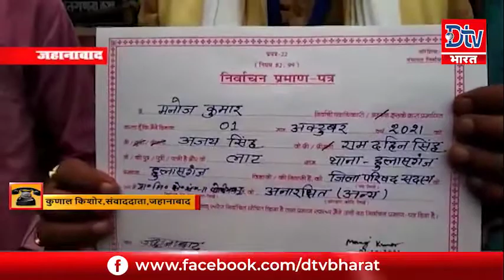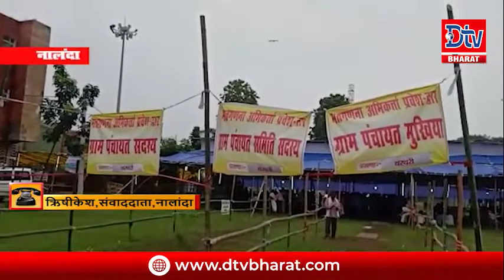देखें बिहार-झारखंड समेत देश की तमाम खबरें @12pm